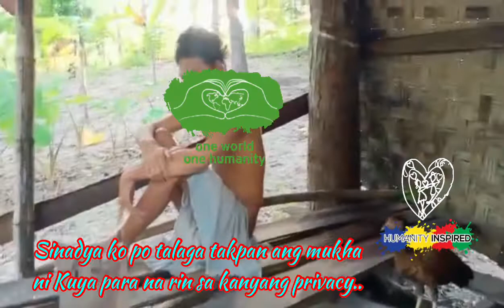Angels Without Wings, Is It Real? Meron Pa Ba? 😇❤️🙏 ~ Edgar M. Chan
My first ever episode whom i was able to conquer my fear in facing my camera. This is for the seek of Umangayons Family of Brgy. Buenavista, Calatrava Negros Occidental, where they need our help.. I humbly ask for your support  in whatever amount we can share and will be of great help to Umangayon's family. I know how challenging our life today amidst to this pandemic and we all have our own financial constraints but i am still hopeful that you still have the heart to share your blessings to this family. Your simple act of kindness would hopefully make the Umangayon's Family say that... YES!!!Angels without wings still possible because of you!! Rest assured that all your donations/ support will be properly handled..

May Our God Lord bless you abundantly for your kindness..